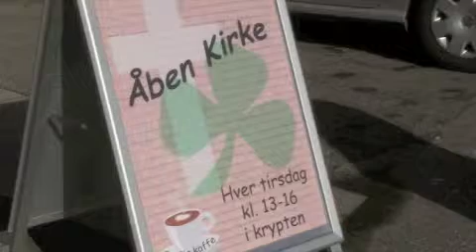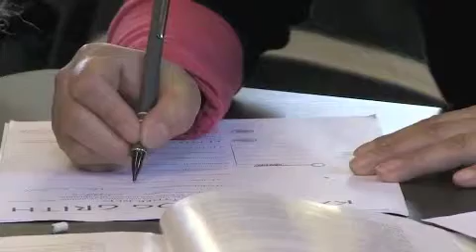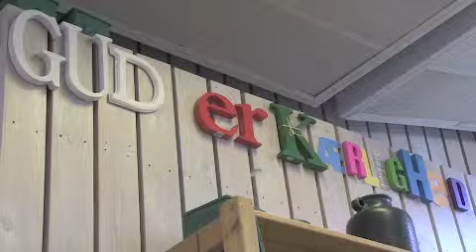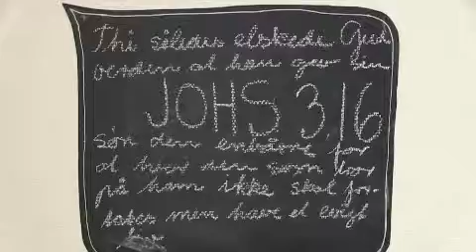Kløvermarkskirken, Holbæk. Regionale møder 2012.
Kløvermarkskirken skaber relationer ved at holde åben kirke hver tirsdag eftermiddag.
BaptistKirkens regionale møder 2012 blev holdt i Roskilde, Odense, Silkeborg, Vaarst og Bindslev. Temaet var "Omsorgsfulde relationer" og det blev illustreret med 5 videoer, der hver fortæller om måder hvorpå man kan skabe omsorgsfulde relationer.